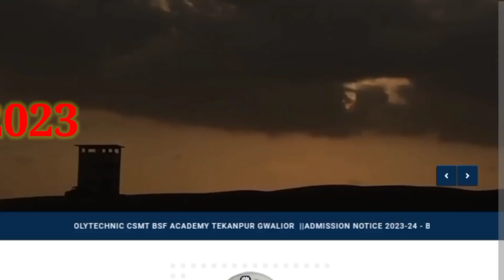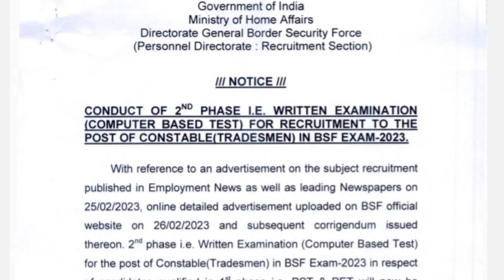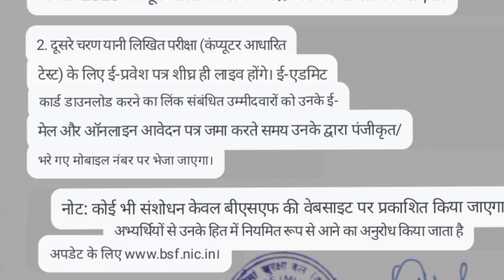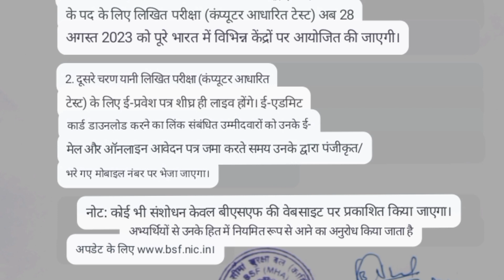BSF Tradesman Admit Card 2023 || BSF Tradesman Exam Date 2023 || Admit Card kaise download Kare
भर्ती & Exam Review
BSF tradesman
BSF Tradesman written exam admit card 2023
bsf tradesman ka exam kab tak hoga
bsf tradesman written exam date 2023
bsf tradesman syllabus
bsf tradesman ka exam kab hoga 2023
bsf tradesman 1284 exam date 2023